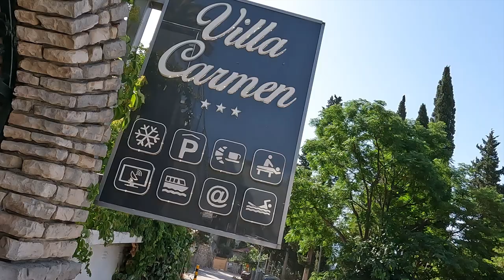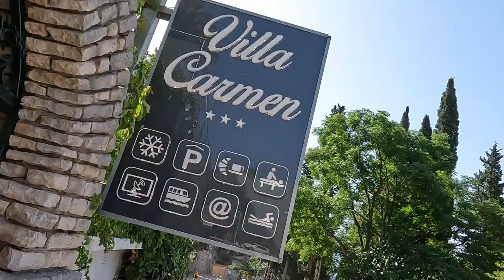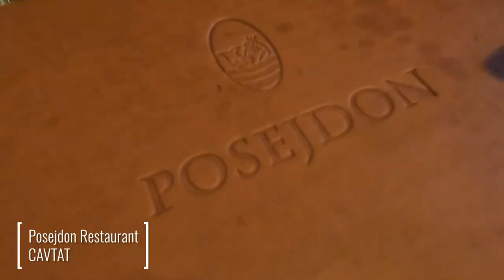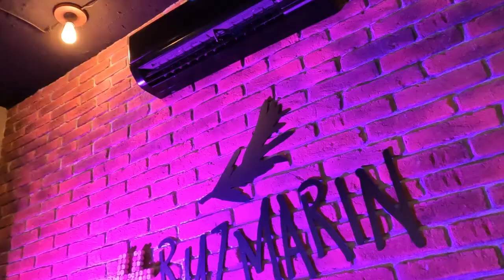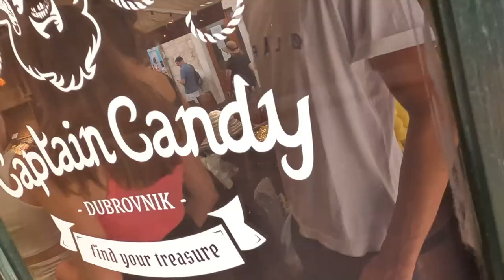Our family HOLIDAY to CROATIA🌞. Did we meet the MAD KING🤴🏻? Is that a SEA SNAKE🐍? WOW it's hot🌡.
Due to all going on in the world we didn't do a real family holiday for the last two years. Well..that changed in 2022...we took a Family Trip to Croatia and had a great time. I'd absolutely recommend visiting Dubrovnik area, but keep in mind...it get's hot in summer 😀

➡️ We stayed at Villa Carmen in Mlini. Great place, right on the beach and also a pool. Rooms are basic, clean and cover all your needs.

➡️ Damir and Marko helped us out with the Scuba Diving. They are very friendly guys that can help you during your holiday with all sorts of day trips. They can organize scuba, speedboat rental, kayaking and lots more. Make sure to give them a call should you need any advice on nice activities.

➡️ We had so much great food, but two restaurants I'd like to mention specifically:

Posejdon Restaurant in Cavtat, right in the harbour, lovely views and very friendly staff

Ruzmarin Gastro&Bar in Mlini. Fresh food, friendly staff..great times.

--- M U S I C & S O U N D S ---

--- SKILLS ---
Shout out to one of the channels that taught me so much. I still use it with every edit I do. I know I have a lot to learn still and this channel helps me with it.

--- GEAR ---
Camera: Sony A6400 + Samsung S9 + GoPro Hero 10
Mic: Rode VideoMicro
Editing: Adobe Premiere Pro